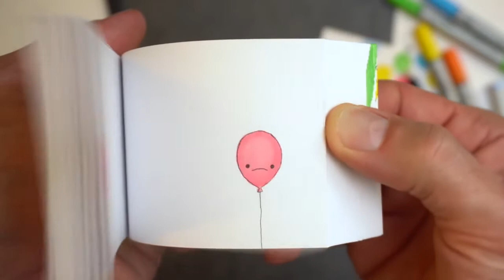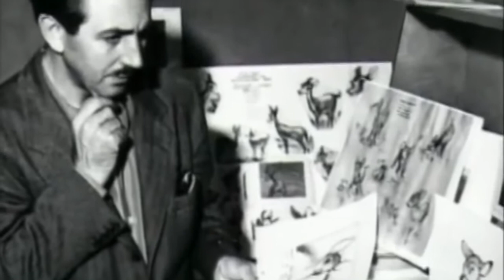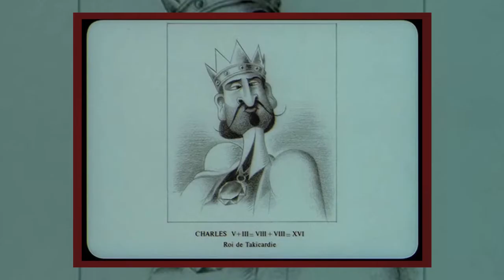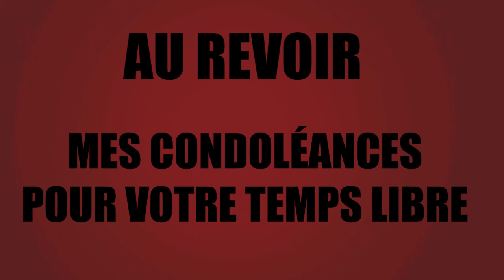La voix des Cinémaphones - Épisode 5 : Le roi & l'oiseau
La voix des Cinémaphones est une chronique qui est là pour vous conseiller mes coups de cœur sur le cinéma, les séries et émissions télés qui m’ont marqué et que j’ai envie de faire découvrir à un plus large public. Ce sont des œuvres audiovisuelles qui n’ont pas marqué le temps, donc c’est souvent des œuvres assez anciennes.